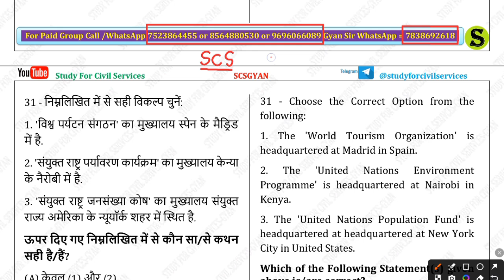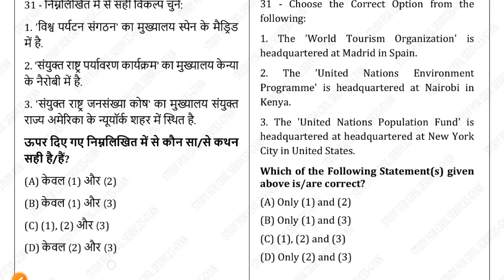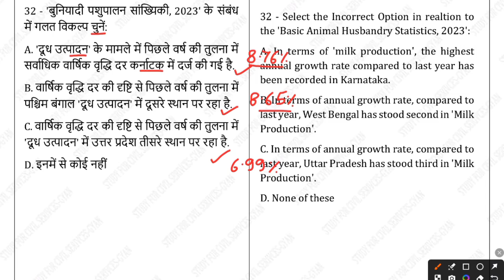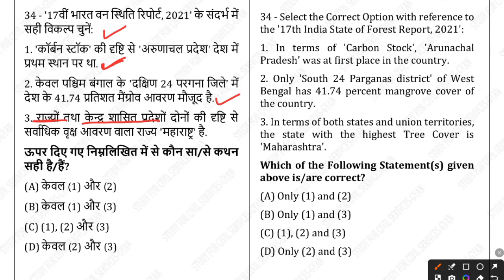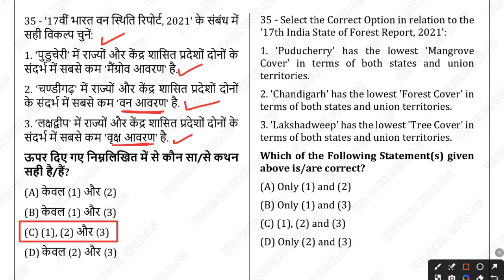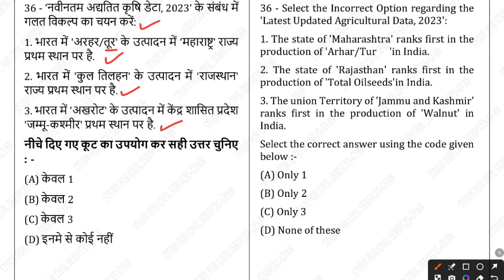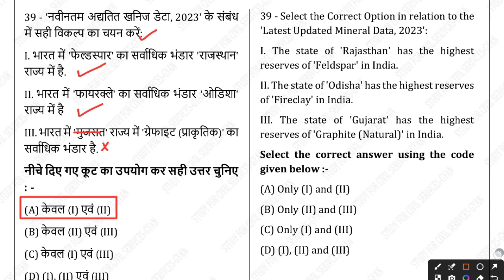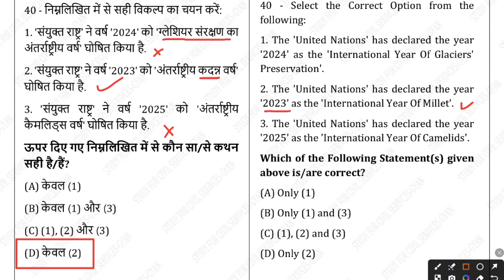RO ARO UPPSC BEO Top 1500 Que - 27 | Most imp MCQs | History Polity Geography Economics Current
Hi Friends...
In this series we will discuss top 1500 questions that is most important for all types of civil services exams.
We will done this series with 10 practice sets each will contain 150 questions related to History polity geography economics environment current affairs GK etc.
UPPSC 2024
UPPSC BEST ONLINE COACHING
ukpsc
Uppcs upsssc